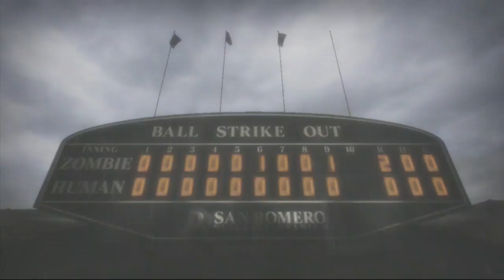Lollipop Chainsaw Review Play - Mid Ch.1 - End Ch.2 Part 4 (w/ Commentary)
Killer is Dead releases later this month and in celebration of its launch, I will be playing Suda51 games all month long! I'll be reviewing and streaming games such as Shadows of the Damned, Lollipop Chainsaw, No More Heroes: Heroes Paradise, Sine Mora and more!